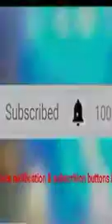Boskoe100- Speaks living in Hoovers as kid and his smoke detector beep dont bother him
Livin in hoovers were he got use to beep became normal so dont worry about my house